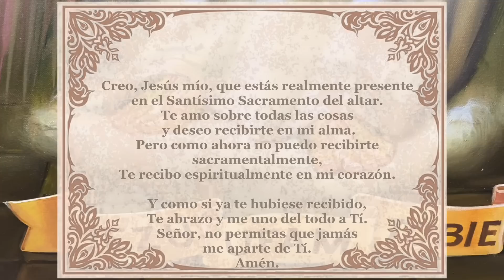Padre Chucho - La Santa Misa (Jueves 4 de mayo)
Santos Felipe y Santiago, apóstoles